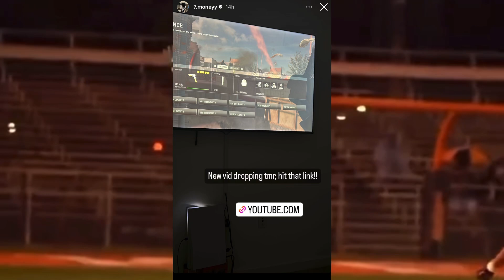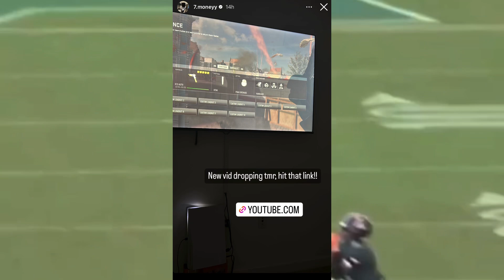Breaking News: Colorado Buffaloes 5⭐️ CB Cormani McClain Just Made A Huge Announcement‼️